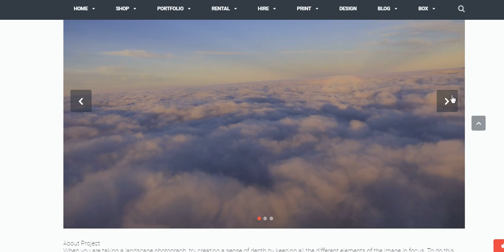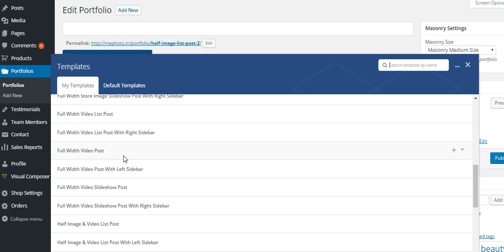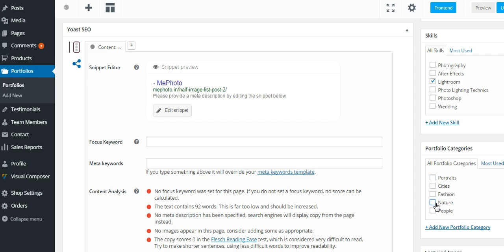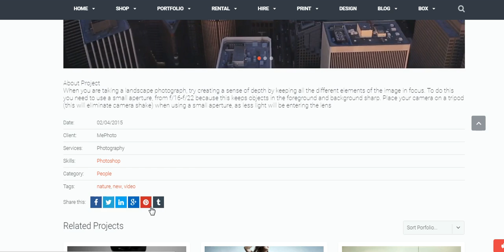Full Width Video Slideshow Post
Creating Portfolios: Create your own beautiful Portfolios of your photo works like Wedding, Candid,Fashion, Video Promos, ADDS, Birthdays...more and view with beautiful creative slide shows.

MePhoto gives you the complete solution for your photography needs like Shop, Rentals, Hire, Print, Design, MailBox, Photography Training, Live Streaming, MeSelfie 3D Studio and more with additional features Profile, Portfolio, Blogs, Posts, Cloud Storage, Sharing Links to Designers/Printers, Likes, shares, reviews, ratings for photos/videos for your work to get a good leads from customers and your friends.
* We give you the complete support for your requirement
* Book your events by hire our services
* Our support team will guide you how to create and manage a leads requirement
* Dnt worry about your requirements you are getting all photography services at one place with a reasonable prices
"Why waiting come and join our MePhoto network to develop your business with our support"
Why waiting come and join with us tobe a professional photographers with MEPHOTO...

If you are willing to use our services and want to get a free MEPHOTO STORES please fill this Vendor form to get full access

With Regards
Support Team
MePhoto
Hyderabad